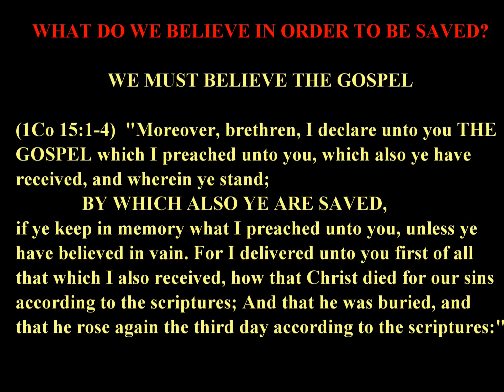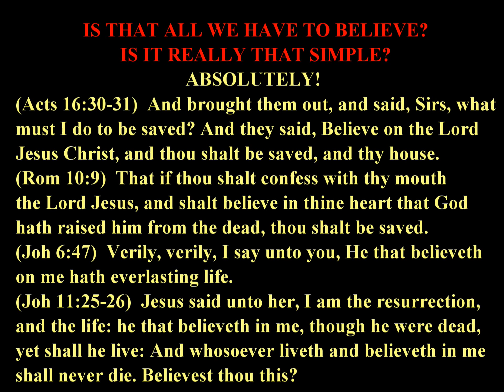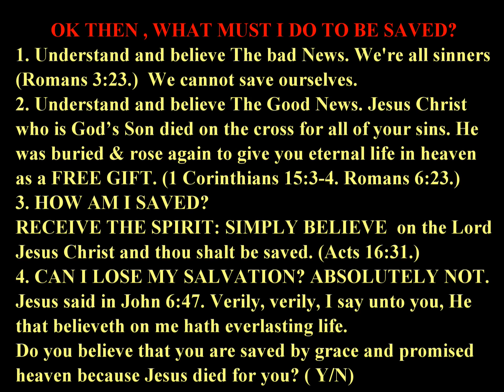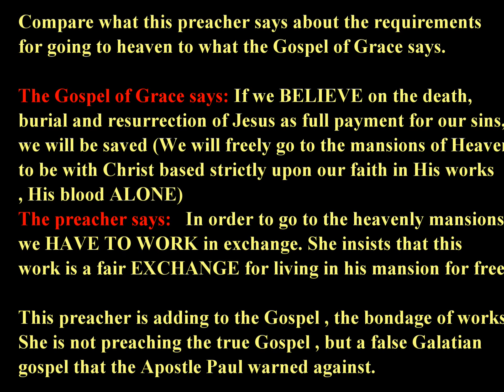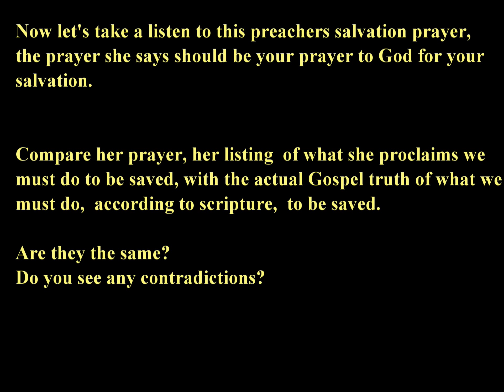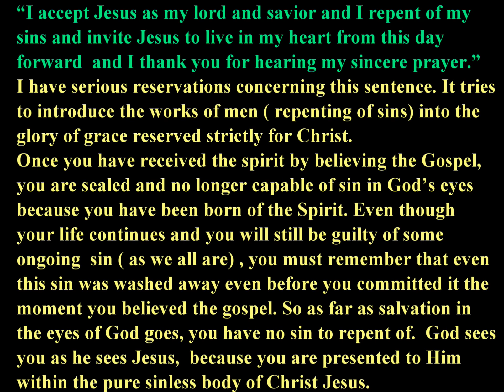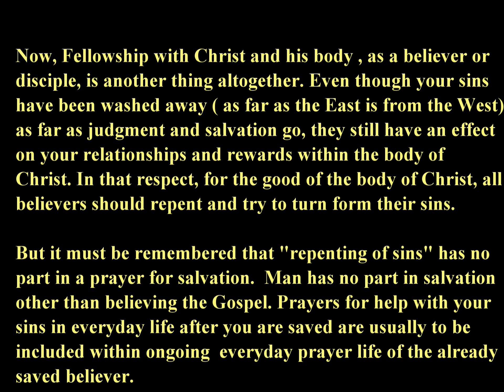The truth of God's plan for the salvation of men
Learn the truth about salvation and learn to recognize false doctrine.